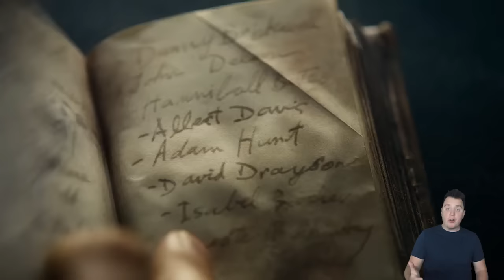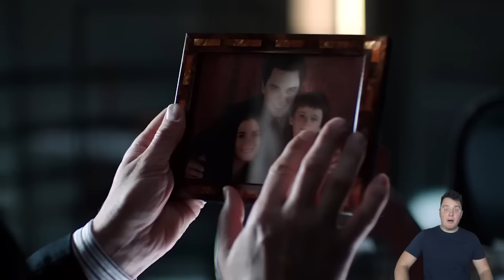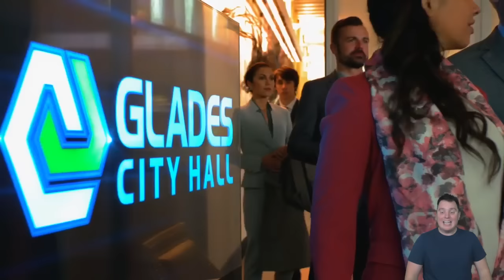Arrow RECAP: Full Series before the Final Season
The final season of Arrow is upon us. It's been a wild ride through 7 seasons, as Oliver Queen saves and fails this city. Re-live all the crazy adventures right here in this epic recap!

This is the Full Series Arrow Recap,  Arrowverse Timeline Explained. Featuring Oliver Queen the Green Arrow, Felicity Smoak, Malcolm Merlyn, Thea Queen, and more!